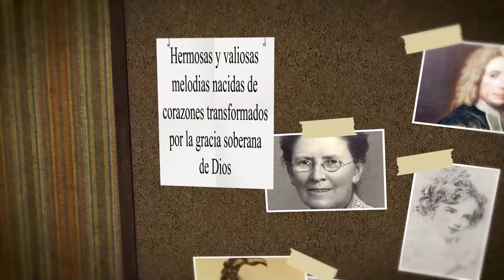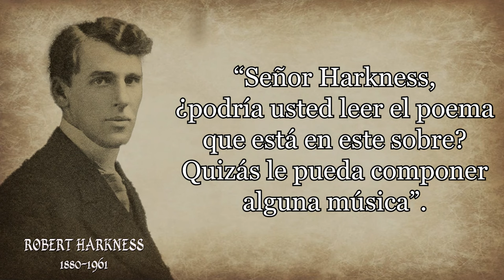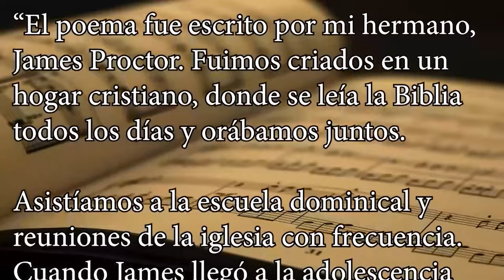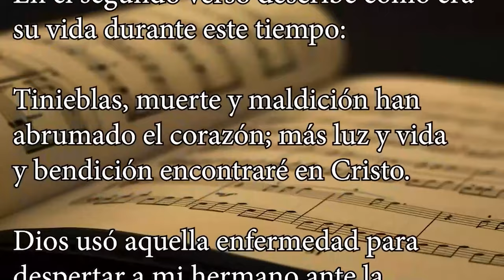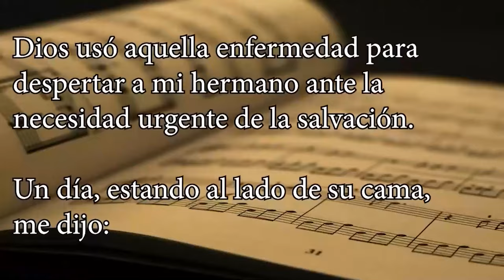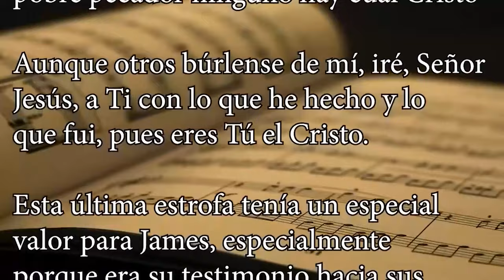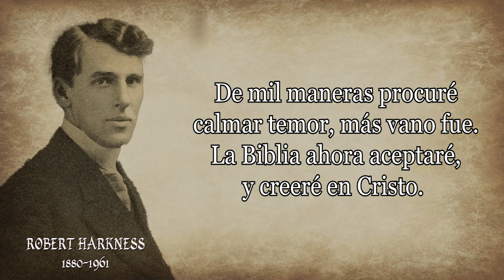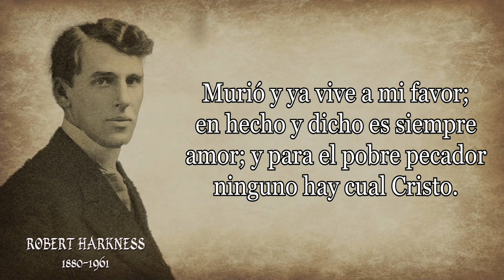217-JAMES PROCTOR DE MIL MANERAS PROCURÉ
Himno: De mil maneras procuré
Autor: James Proctor

La dama se acercó un poco temerosa y le extendió el sobre. “Señor Harkness, ¿podría usted leer el poema que está en este sobre? Quizás le pueda componer alguna música”.
El Sr. Harkness tomó el sobre, sacó el papel y comenzó a leer el poema:

Aquel hombre levantó la mirada y le dijo: “estimada señora, este es un poema algo inusual, ¿de dónde lo obtuvo?” Ella le comenzó a contar:
“El poema fue escrito por mi hermano, James Proctor. Fuimos criados en un hogar cristiano, donde se leía la Biblia todos los días y orábamos juntos.
Asistíamos a la escuela dominical y reuniones de la iglesia con frecuencia.
 Cuando James llegó a la adolescencia comenzó a leer los escritos de los “Libres Pensadores” y otros hombres ateos.
 Los engaños de aquellos libros sacudieron su vida de tal manera que se apartó completamente de la Biblia y de Dios.
Más adelante se unió a la Sociedad de Libres Pensadores de Manchester, Inglaterra, de la cual también llegó a ser su presidente.
Fue durante ese tiempo de incredulidad y dureza de corazón que escribió los primeros dos versos del poema.
En el segundo verso describe cómo era su vida durante este tiempo:
Tinieblas, muerte y maldición han abrumado el corazón; más luz y vida y bendición encontraré en Cristo.
Dios usó aquella enfermedad para despertar a mi hermano ante la necesidad urgente de la salvación.
En su vida había un enorme vacío y buscaba con ansias significado para su vida, pero endurecido hacia Dios y aferrado al ateísmo.
Más adelante, James, enfermó gravemente y temía que la muerte estaba cerca, por lo que me pidió que buscara un predicador del evangelio.
Un fiel hombre de Dios le visitó y la luz del evangelio disipó las tinieblas que había en su corazón y aquel día puso su confianza en Cristo como Salvador.
Un día, estando al lado de su cama, me dijo:
“ve a la oficina y abre la gaveta del lado derecho del escritorio donde vas a encontrar un papel con dos versos de un poema. Quiero terminar de escribirlo”.
Cuando regresé me dijo:
“déjame dictarte los últimos dos versos",
Murió y ya viene a mi favor; en hecho y dicho es siempre su amor; y para el pobre pecador ninguno hay cual Cristo
Aunque otros búrlense de mí, iré, Señor Jesús, a Ti
con lo que he hecho y lo que fui, pues eres Tú el Cristo.
Esta última estrofa tenía un especial valor para James, especialmente porque era su testimonio hacia sus muchas amistades ateas”.
El Sr. Harkness estaba conmovido con aquella historia y se comprometió componerle la música a aquella poesía.
Me pregunto si usted se identifica con la experiencia de James. ¡Cuántos hay que han querido sacar a Dios de sus vidas queriendo explicar con la ciencia y los argumentos de la filosofía el origen de todas las cosas engañando así a millones de personas todo porque no quieren dejar el placer del pecado! El orgullo y el engaño del pecado tienen el corazón abrumado. ¿Es ese su caso? Está haciéndose daño a sí mismo al rechazar el amor de Dios y la salvación que puede encontrar gratuitamente en Cristo.
Solamente Cristo puede satisfacer el corazón del ser humano, dándole vida y luz. Su muerte en la cruz fue para el perdón de tus pecados y para darte la vida eterna. El Señor Jesucristo dijo: “yo he venido para que tengan vida, y para que la tengan en abundancia” (Juan 10:10).
“El que tiene al Hijo, tiene la vida; el que no tiene al Hijo de Dios no tiene la vida” (1 Juan 5:12). ¿Tienes tú al Hijo de Dios?
A continuación, damos paso a la lectura y canto del himno: De mil maneras procuré

De mil maneras procuré
calmar temor, más vano fue.
La Biblia ahora aceptaré,
y creeré en Cristo.
Tinieblas, muerte y maldición
han abrumado el corazón;
más luz y vida y bendición
encontraré en Cristo.
Murió y ya vive a mi favor;
en hecho y dicho es siempre amor;
y para el pobre pecador
ninguno hay cual Cristo.
Aunque otros búrlense de mí,
iré, Señor Jesús, a Ti
con lo que he hecho y lo que fui,
pues eres Tú el Cristo.